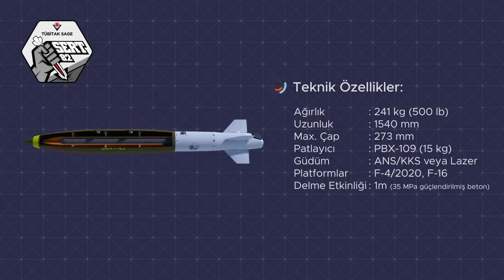SERT 82 Nüfuz Edici Bomba - SERT 82 Penetrator Bomb (Türk Yapımı)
TÜBİTAK SAGE tarafından geliştirilen, yer altı hedeflerine karşı ve sığınak delici bomba olarak kullanılabilecek SERT-82 ve SARB-83 lansmanları 30 Nisan tarihinde İDEF 2019 etkinliğinde gerçekleştirilmiştir. Bu ürünlerin yanı sıra SOM, SOM-J, HGK-82, KGK-83, GÖKTUĞ, BOZOK, TOGAN, konsept ürünler ve bir çok alt bileşen İDEF 2019’da sergilenmektedir.

SERT-82, yer üstü ve yer altındaki hedeflere karşı kullanılmak üzere tasarlanan, beton delici bir mühimmattır. SERT-82’nin dış geometrisi, güdüm kiti arayüzleri, kütle, kütle merkezi ve eylemsizlik özellikleri MK-82 Genel Maksat Bombası (GMB) ile benzerdir. Türk Hava Kuvvetleri envanterine girmesi halinde F-4 ve F-16 savaş uçaklarının yanı sıra, Türk Havacılık ve Uzay Sanayii A.Ş. (TUSAŞ) tarafından yeni üretilen Orta İrtifa – Uzun Havada Kalış (MALE) sınıfında yer alan AKSUNGUR Silahlı İnsansız Hava Aracında da kullanılabilme potansiyeli bulunmaktadır. Bu sayede, Türk Hava Kuvvetleri envanterinde bulunan savaş jetlerinin görevleri, AKSUNGUR tarafından da icra edilebilecek ve savaş jetlerinin üzerinde biriken yük azaltılabilecektir.

Teknik Özellikler:

Boy: 1540 mm (5.05 ft)
En Büyük Çap: 273 mm (0.9 ft)
Ağırlık: 241 kg (500 lb)
Patlayıcı: Alüminyum katkılı plastik bağlı patlayıcı (20 kg)
Güdüm: INS/GPS veya Lazer
Platformlar: F-4/2020 ve F-16
Delme Etkinliği: 1 m (35 Mpa güçlendirilmiş beton)

Anahtar Kelimeler.